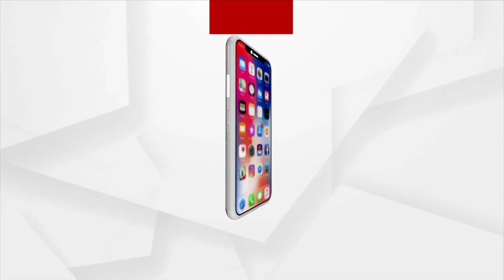Bajrang Dal, Biswa Hindu Parishad Stage Protest Infront Of Collector's Office